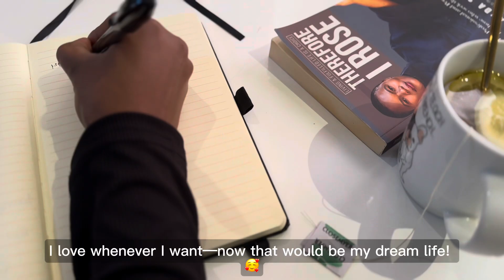#19 vlog | Morning routine vlogtober2024 morning routine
Hi Fam, I hope you’ll enjoy this vlog 🥰